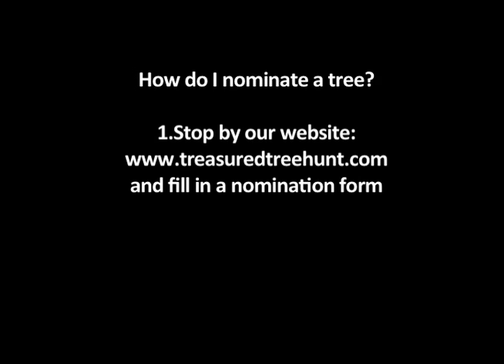Peterborough's Treasured Tree Hunt Launch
What is a Treasured Tree?

Big trees, unusual trees, trees with special memories, wildlife-friendly trees, trees with beautiful shapes, kid-friendly trees, anything that makes your tree a "treasure" to you can be nominated.

We're interested in reading great stories about trees in Peterborough too. Do you have a story about a tree that you've planted? Perhaps someone you know has a historical connection to a tree? Tell us about a significant tree in your life. Great stories will win a prize.

Many trees want to be photographed, but they can be hard to capture—not because they move too fast, but because it's hard get the lighting and composition just right. If you have a great photo of an individual tree, or grove of trees within the City of Peterborough, enter the photograph contest and your photography talent could win a prize.

NOMINATIONS MUST BE RECEIVED NO LATER THAN NOON OCTOBER 1st, 2012

or call Vern Bastable, Program Coordinator